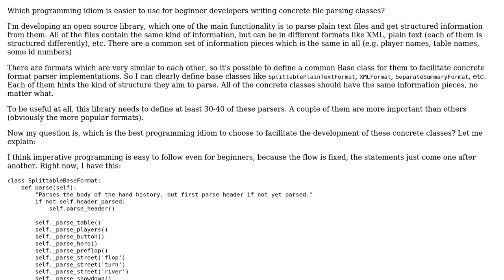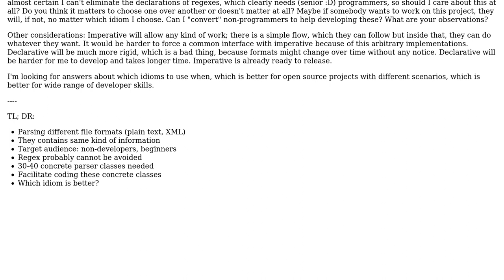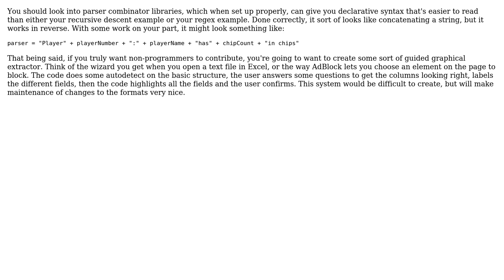Software Engineering: Which programming idiom to choose for this open source library?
With thanks & praise to God, and with thanks to the many people who have made this project possible! | Content (except music & images) licensed under CC BY-SA | Music | Images & others | With thanks to user Useless user kissgyorgy user Karl Bielefeldt user gnat and the Stack Exchange Network Trademarks are property of their respective owners. You are responsible for your own actions.